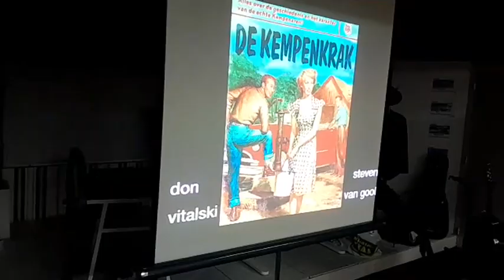kempenkrak live in wommelgem